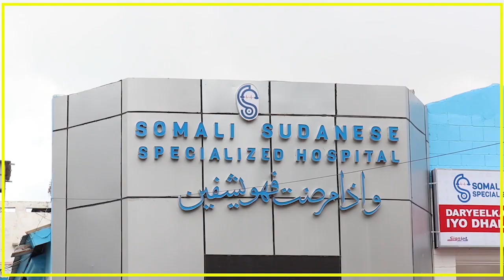MUXUU GUDOOMIYE MADAALE KA YIRI BANAANBIXII MAANTA MUQDISHO KA DHACAY?.